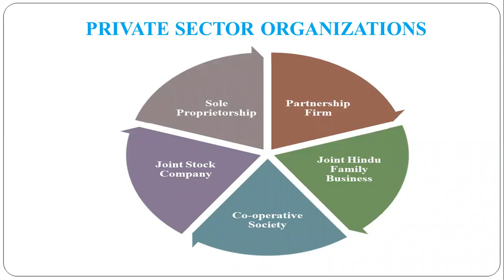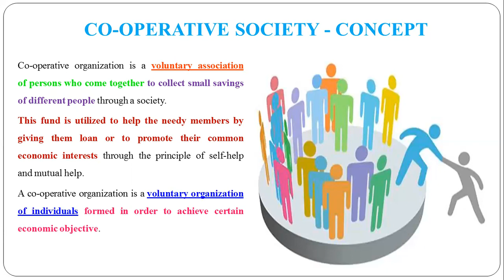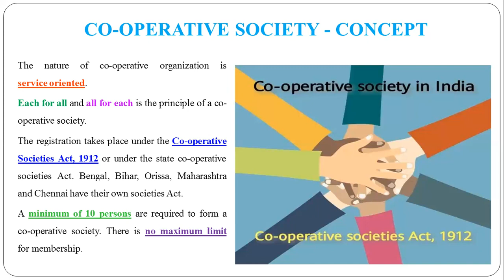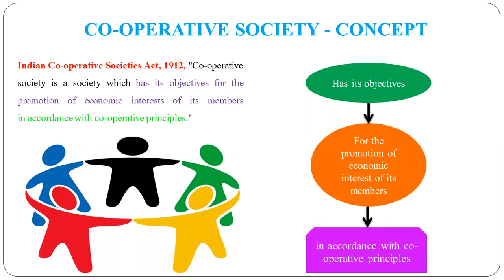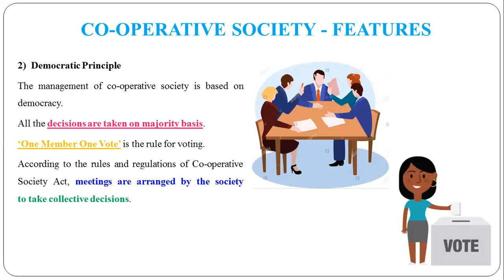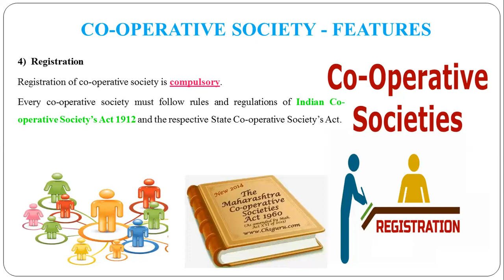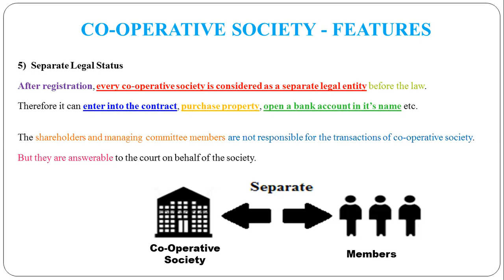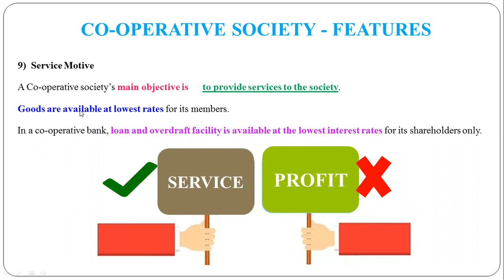39 - Features of Co-operative Society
Features of Co-operative Society